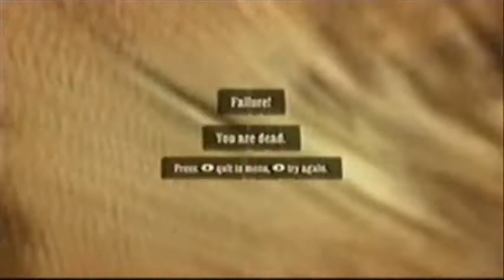The Making of The Call of Juarez Bound in Blood Walkthrough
Dieing in a game sucks.